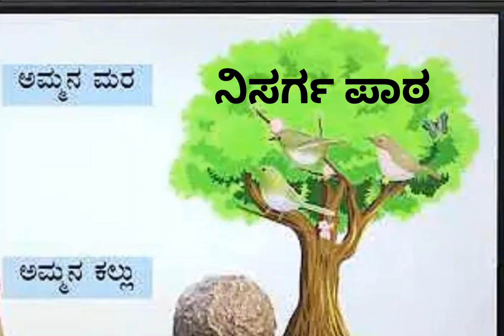KANNADA FIELD TRIP ACTIVITY | ಅಮ್ಮನ ಮರ| ಅಮ್ಮನ ಕಲ್ಲು